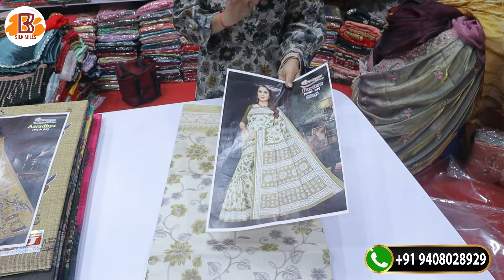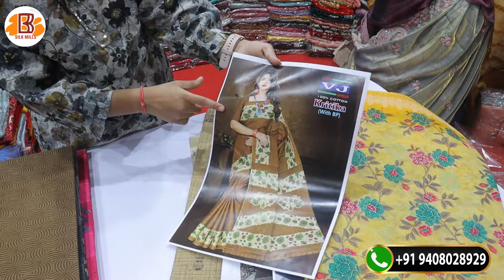Pure cotton sarees | Cotton saree wholesale market in surat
Pure cotton sarees | Cotton saree wholesale market in surat | wholesale saree in surat
Shop Name :- Bajrang Silk Mills Address :- 3rd Floor, Vankar Sangh Building, V.T.M Main Gate, Opp. Hanuman Gate, Sahara Darwaja, Ring Road,  Surat

CITY :- SURAT
STATE :- GUJARAT
PINCODE :- 395002

surat dress material
suit and kurti business
suit wholesale india
kurti manufacture in india
dress material
fabric indian suit
delhi suit
garments, cloth
wholesale market
wholesale market Surat
wholesale market of kurti
wholesale market of Kurti Surat
wholesale suits market in surat
suit wholesale market in surat
surat cotton suits
cheapest suit market
cheapest suit market in surat
Wholesale Price Ladies Suits
Fancy Collection
Wholesale lehenga market
Surat textile market
lehenga designs
lehenga blouse
lehenga dress
lehenga stitching
latest lehenga
designer lehenga
lehenga chunni market
lehenga wholesale market
saree market
lehanga market
wedding dress market
wedding dress wholesale market in Surat
cheapest lehenga market
langha choli bazar
lehenga choli
saree dress material wholesale market
suit and kurti with price
suit manufacturing
suit manufacturing in surat
business idea indiak
urti manufacturing
designer suit wholesale amrket
latest suit collection
cheapest market in surat
surat wholesale market
business idea india
kurti manufacturing
designer suit wholesale market
latest suit collection
kurti manufacturer
kurti in surat
kurti factory
cheapest kurti market in india
kurti manufacturer india
best kurti manufacturer
best kurti in cheapest price
kurti collection
suits wholesale market
saree wholesale
kurti manufactrur in surat
surat cloth market
printed kurti manufactrur
handmade kurti, designer kurti
fancy kurti
imported  kurti
ladies kurti design
ethnic kurti maufacturer, kurti wholesale market
cheapest kurti market
party wear kurti,akistani kurti
kurti collection
kurti collection 2018
trendy fashion
Pakistani suit
Pakistani suit Collection
Pakistani Lawn Suit
Pakistani Pure Lawn Suit
Pakistani Cotton Suit
Pakistani Pure Cotton Suit
Pakistani Suit With Free Mask
latest gown biggest market
wholesale market of gown
crop top market
ladies gown new design
latest evening gown
party wear
designer dress market
designer party wear dress market
long gown market
gown market
girls dress
girl dress in cheap price
wedding dress
top designer gown design
latest girl fashion
summer collection
summer sale
party wear in summer
long frocks
Lawn Pakistani suit
Pure Lawn Pakistani suit
Pure Lawn Printed Pakistani suit
cotton Pakistani suit
Pure Cotton Printed Suit
Goregette Pakistani suit